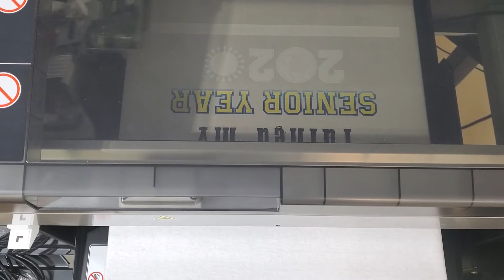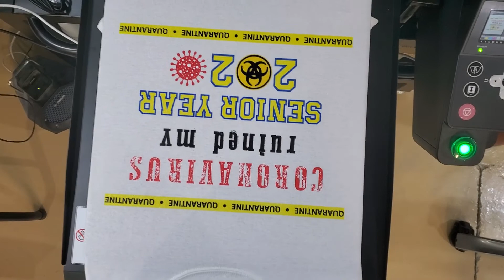Ruined My Senior Year